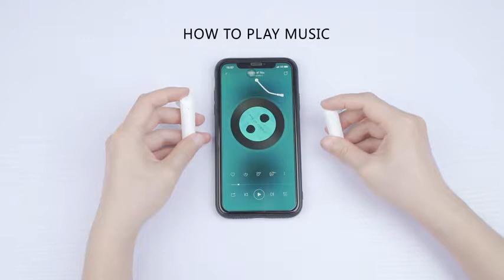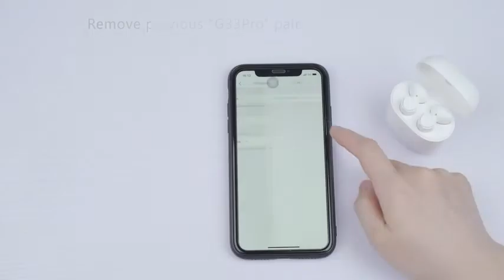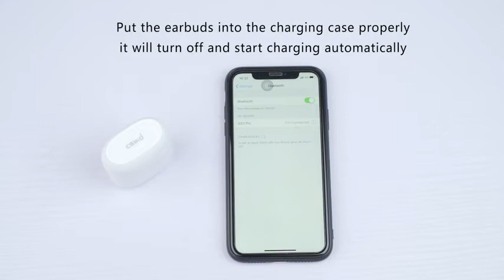Cshidworld Bluetooth 5.0 Wireless Earbuds G33Pro, available on Amazon.